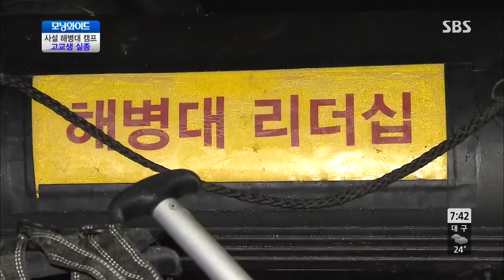모닝와이드 20130719 #6(1)